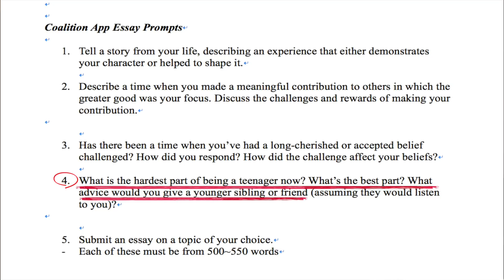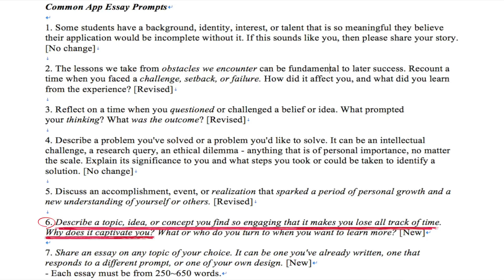미국대학 원서 "Common App" vs "Coalition App" 당신의 선택은??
[앤디쌤] 12학년 미국 대학 원서를 쓸 때 Common_App과 Coalition App이 있다는건 들어보셨을겁니다.
대부분 Common App을 많이 쓰지만 경우에 따라서 Coalition App을 쓰는게 좋을 때도 있는데요 ~ 그 내용에 대해서 알려드립니다.

[앤디프랩] 예비 12학년 그리고 앞으로 미국대학 원서 준비를 몇 년뒤에라도 하는 학생들이라면 모두 해당되는 내용입니다.
원서쓸때 다소 생소 할 수도 있는 Coalition App에 대해서 준비를 해봤는데요, Common App과 어떤 차이가 있고, 어떤 상황에서 사용을 하면 좋을지, 그리고 에세이들은 각각 어떻게 나오는지 등 액기스들을 모두 뽑아서 알려드리니 꼭 챙겨보시기 바랍니다.

카카오톡 을 통한 뉴스 소식 받기